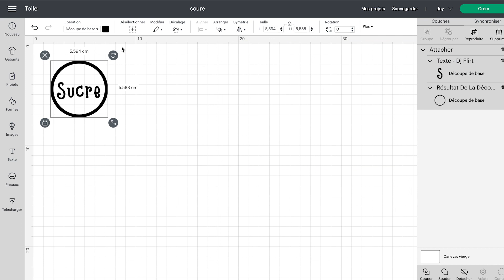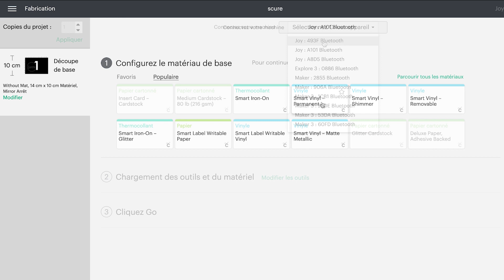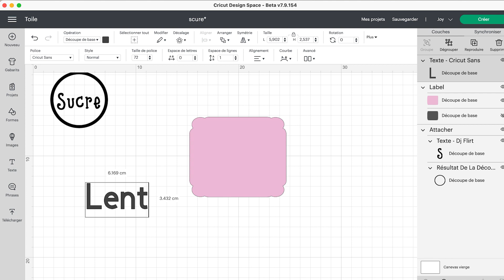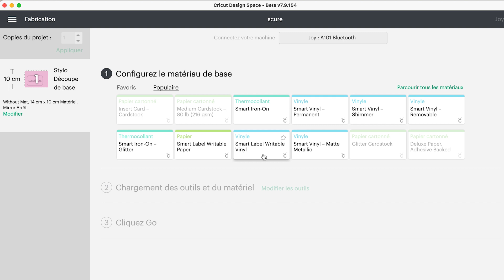Trois façons de faire des étiquettes avec votre machine | Cricut France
Dans cette vidéo, découvrez trois façons de faire des étiquettes avec la Cricut Joy !

Également réalisables avec les autres machines de découpe Cricut.

🎬 Intro 00:00 :
🎬 Matériel 00:18

🎬 Les étiquettes en Smart Vinyle 00:44
🎬 Design Space 00:45
🎬 Découpe 00:22
🎬 Échenillage 01:46
🎬 Application de la bande de transfert sur l'étiquette 01:58
🎬 Marouflage 02:15
🎬 Application de la bande de transfert sur le support 02:40

🎬 Les étiquettes en Vinyle Inscriptible 03:09
🎬 Design Space 03:10
🎬 Découpe 04:52
🎬 Application de l'étiquette sur le support 05:16

🎬 Les étiquettes en Papier Inscriptible Smart Label en Kraft 05:52

 - RETROUVEZ LES MATÉRIAUX ICI -

- VIDÉOS ASSOCIÉES -